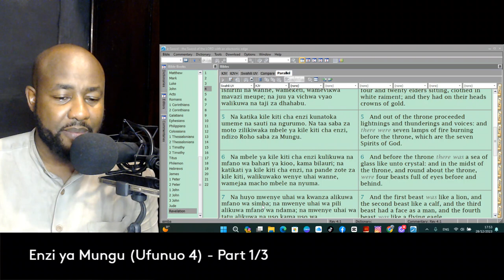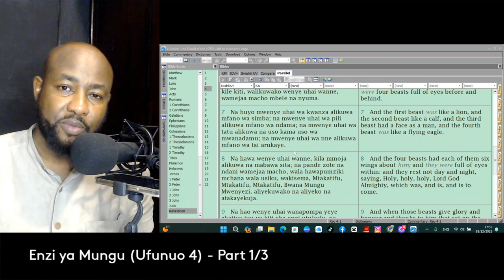Enzi Ya Mungu - {Ufunuo 4}: Part 1/3